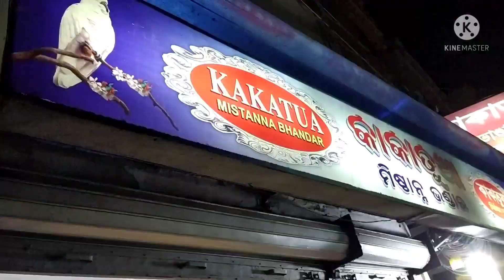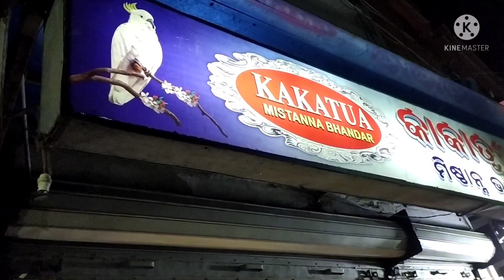Puri Tour Guide in Bengali/Puri Sea Beach Market/Puri Tour Plan/Puri Tour after lockdown 2021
Puri Tour after lockdown 2021